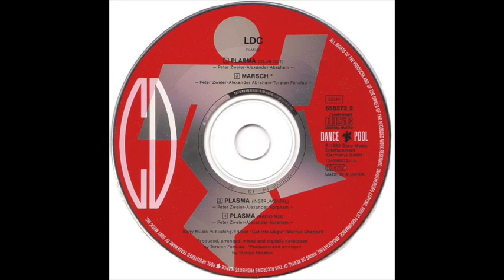LDC - Plasma (Instrumental) 1992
TZ